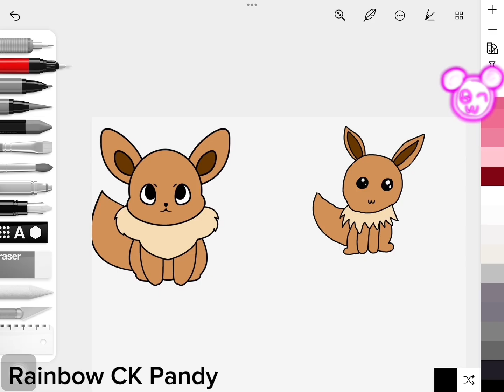Enchanted-Taylor swift (11 year old singing)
Piano is from the channel called: @rizze02